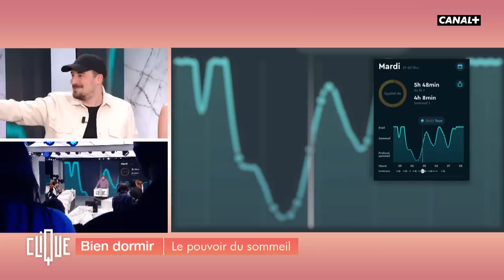Bien dormir : le pouvoir du sommeil - CANAL+